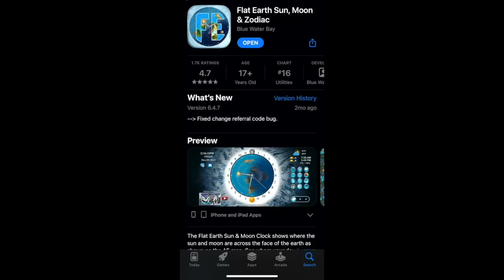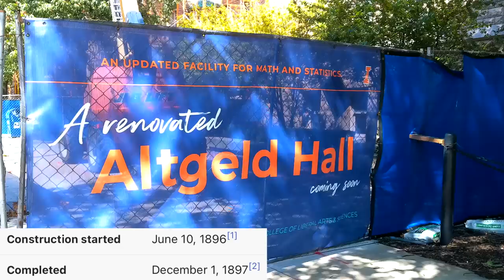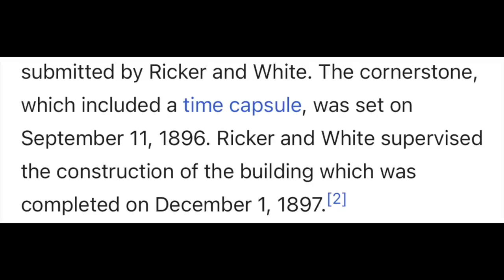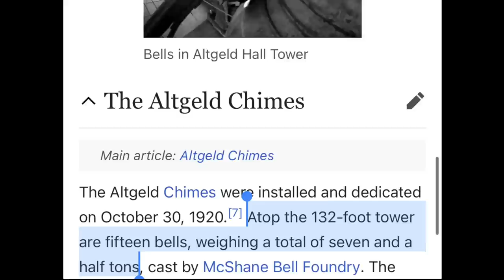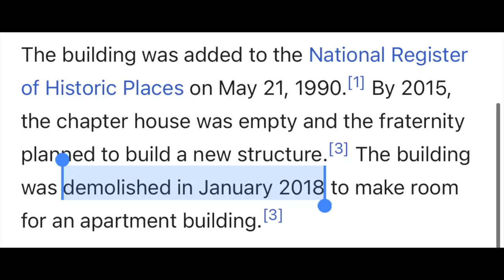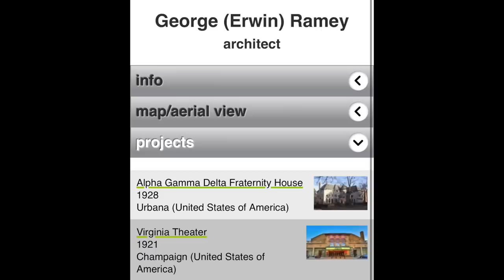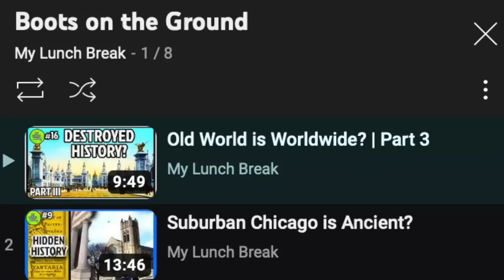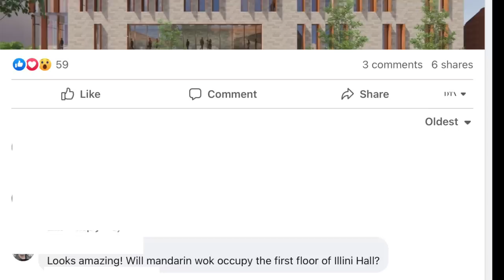Ancient Champaign?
We have our 9th Episode of Boots on the Ground! We are here in Chsmpaign, Illinois today for Episode 36!  I hope you all enjoy seeing the Altgeld Hall as much as I did.

I couldn't be more thankful for all of your support. I am having a lot of fun sharing this information with you all!

I hope you all have a great rest of your day!

LINKS:

Shout-Outs For the next Month's Episodes!

The views and opinions expressed in the videos are those of the creators and do not necessarily reflect the official policy or position of any organization or institution. I strive to present accurate and well-researched information, but we cannot guarantee the accuracy or completeness of the content. Viewers are encouraged to conduct their own research and exercise critical thinking. Theories discussed on this channel may be speculative, controversial, or unverified. My Lunch Break is not a substitute for professional advice, and I do not provide legal, medical, financial, or any other type of advice. Consult with qualified experts for such matters. Viewers should be aware that information and opinions may change over time, and my content may become outdated. We are not responsible for any consequences resulting from reliance on our content. We reserve the right to change, modify, or remove content at any time. My Lunch Break disclaims any liability for actions taken based on the information provided on our channel.